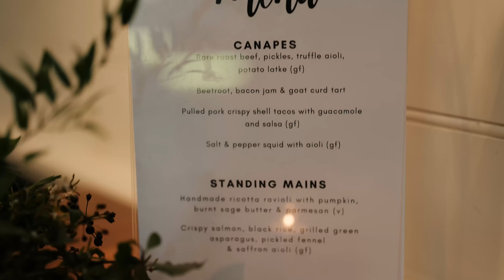Mary Ann & Jesse Highlight